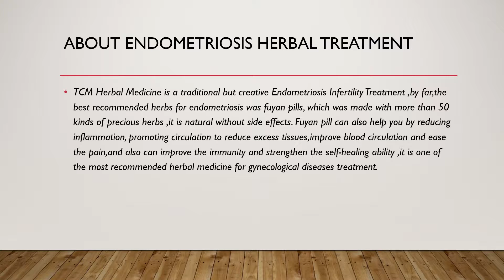What is Endometriosis Herbal Treatment ?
, Herbs For Endometriosis is the most popular Endometriosis Natural Treatment without surgery need. Endometriosis Herbal Treatment was from TCM Herbal Theory and can help cure endometriosis effective without recurring and no side effects.